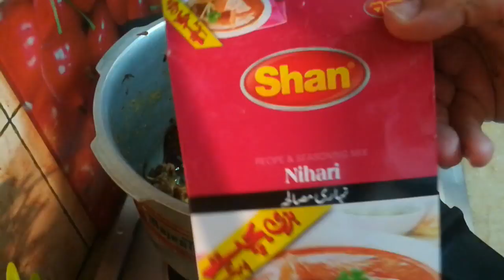Dawat Preparation on short notice | Simple, quick and easy menu || Vlogger Bird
dawat preparations on short notice, you can take ideas because my dawat menu is very simple, easy and quick.

COMMENTS.

care, hair care and cooking. All the things and products shown in my Video are my personal choice. The

information provided on this channel is for entertainment and general purposes only.
love